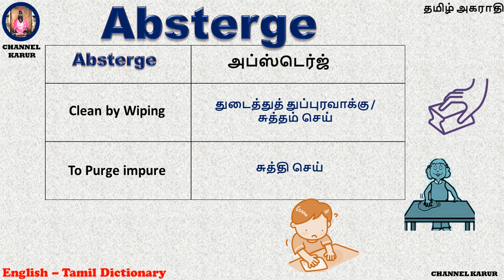Absterge Meaning in Tamil / CHANNEL KARUR